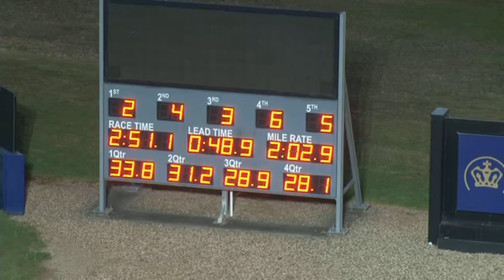Melton 20-11-17 Trial 10